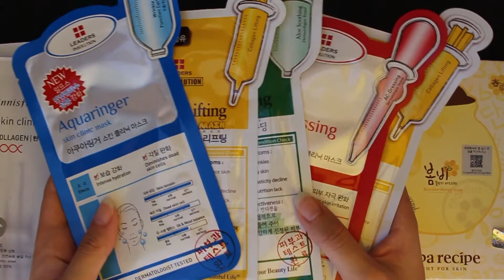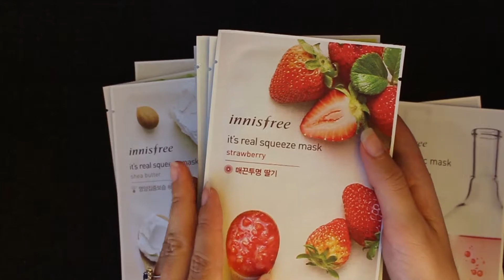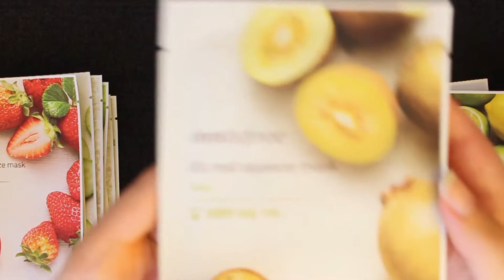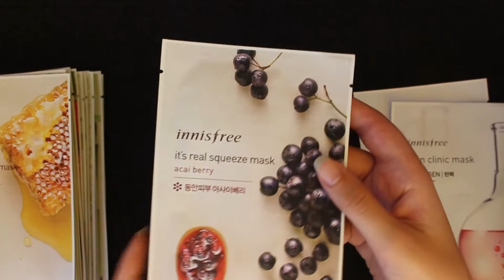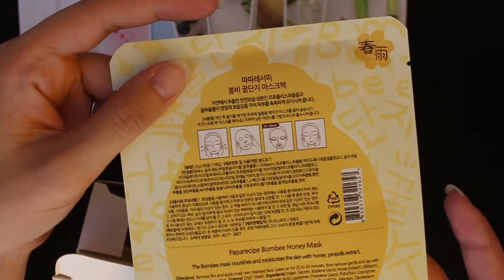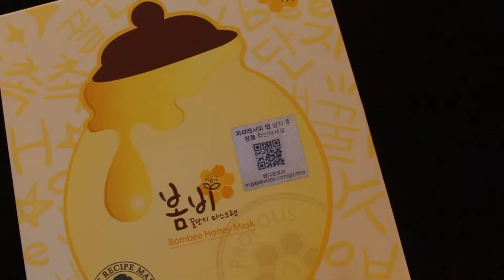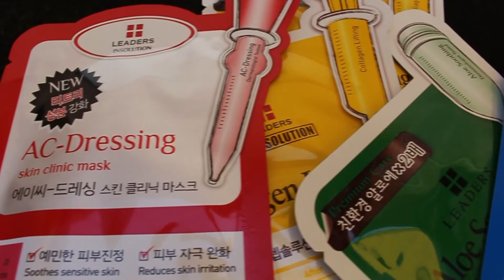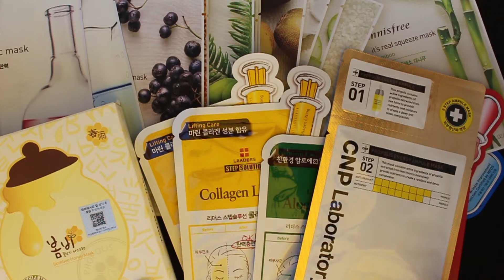Compras na Coreia do Sul - Sheet Masks - São mesmo boas?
Um vídeo diferente do formato habitual, sobre produtos de cosmética coreanos.
As máscaras faciais fornecem um tratamento intensivo da pele. São um dos novos hits dos produtos do cuidado da pele no ocidente. Na Coreia são super usadas já há muitos anos, estando em qualquer rotina de skincare.
Quando fomos à Coreia do Sul, trouxemos algumas para experimentar. Aqui fica um vídeo das que trouxemos.

Máscaras faladas neste vídeo:

Innisfree:
Gama It’s real squeeze mask:
- Bamboo
- Rice (arroz)
- Aloé vera
- Cucumber (pepino)
- Shea butter (manteiga de karité)
- Strawberry (morango)
- Kiwi
- Lime (lima)
- Green Tea (chá verde)
- Bija (urucu)
- Manuka honey (mel de manuka)
- Açai berry (açaí)
- Pomegranate (romã)
- Black berry (amora)
- Tea tree (árvore de chá)
- Rose (rosa)
Gama Skin clinic mask
- Hyaluronic acid (ácido hialurónico)
- Collagen (colagénio)

Papa recipe - Bombee Honey Mask

Leaders
- Aquaringer skin ckinic mask
- Collagen Lifting mask
- Aloe Soothing mask
- AC-Dressing skin clinic mask

CNP laboratory propolis energy ampule

1.

2.

3.

4.

5.